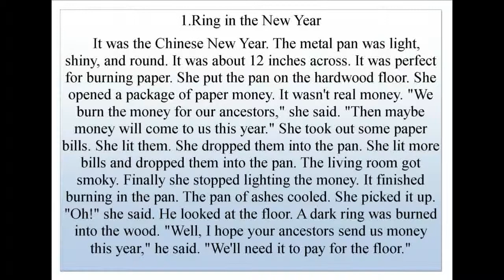Short Story 01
This Channel
1. Khmer movies
2. រឿងកំប្លែង CTN
3. Study English for free
4. Learn Microsoft Word 2010
5. Learn Microsoft Excel 2010
6. English Song of Kids
7. Others